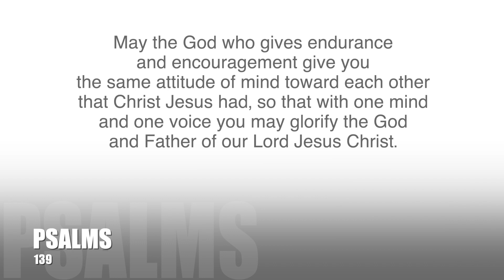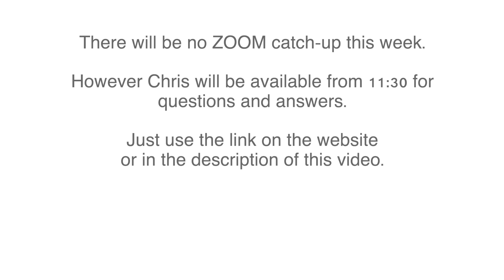8. Closing - Annette West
Annette West finishes up this weeks service.